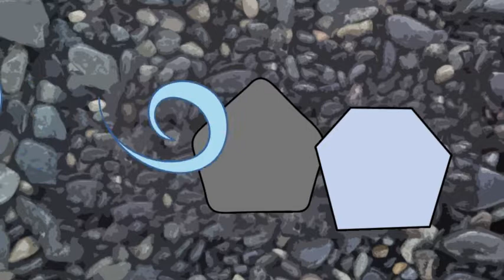몽돌브라더스, 몽돌브라더스탄생,몽돌이되기까지,사용설명서